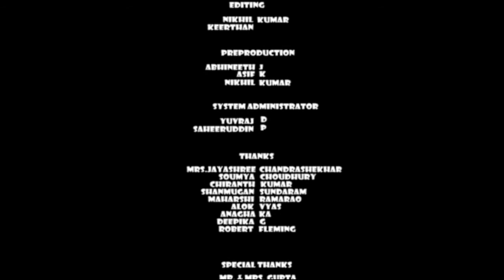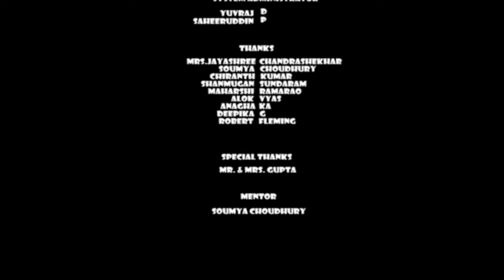RobeRt FlemiNg Terror CoNFideNce